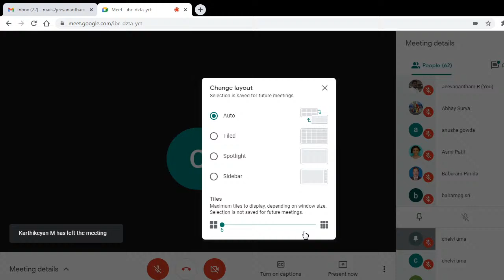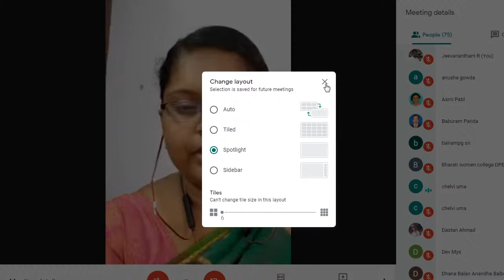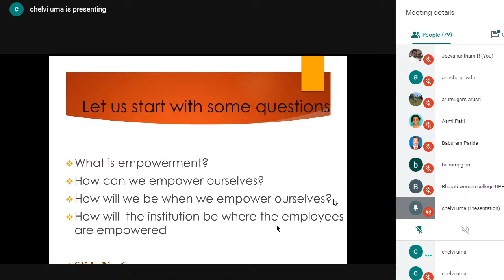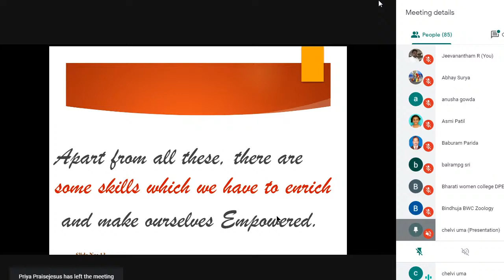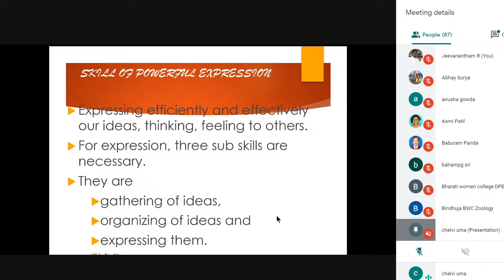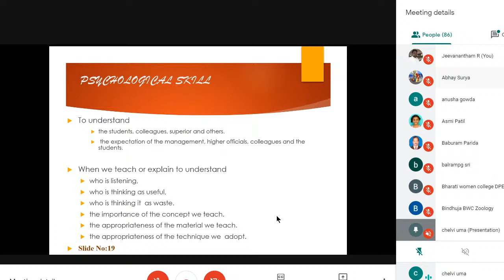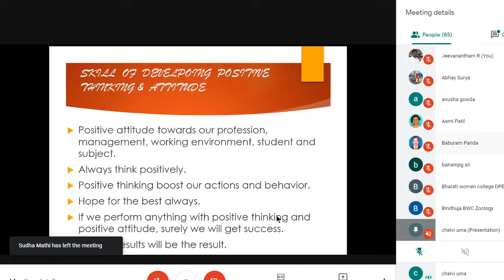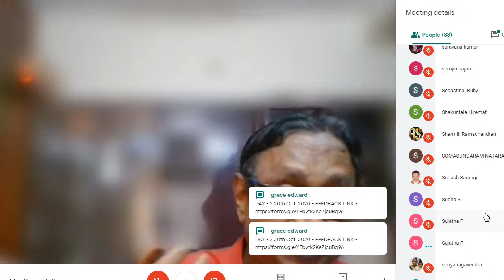Bharathi Women's College - FDP | Day - 2 | Geography Dept.